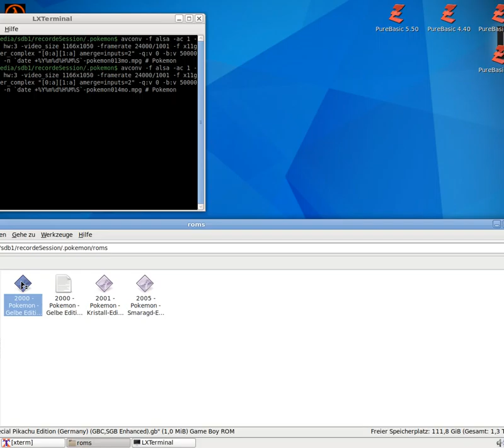Let´s Play Pokémon - Gelbe Edition - Special Pikachu Edition #014